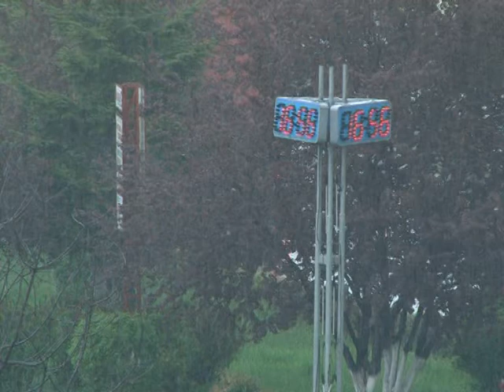1F COD GALBEN DE PLOI TORENTIALE SI GRINDINA 17MAI